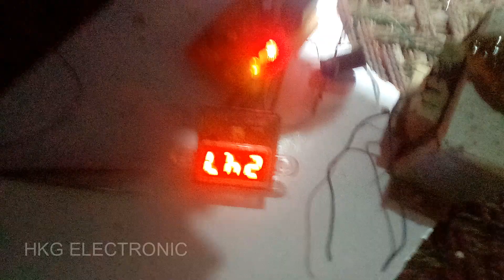How To Convert 12v circuit 24v battery cut off power full in urdu and hindi